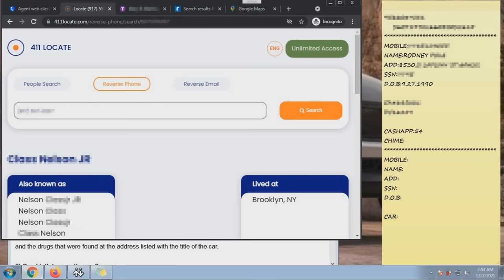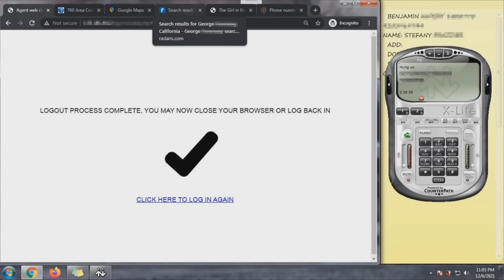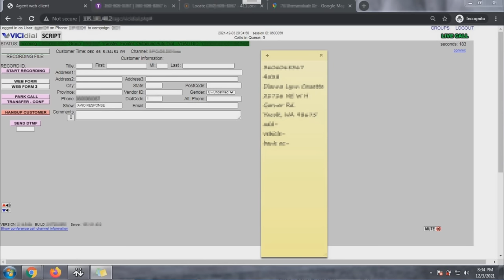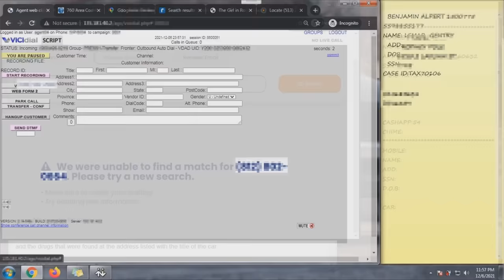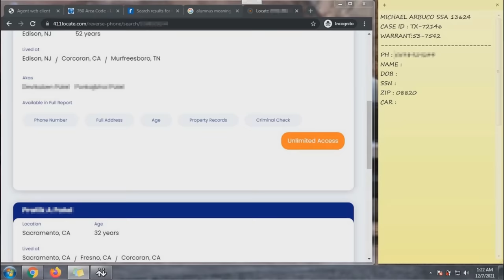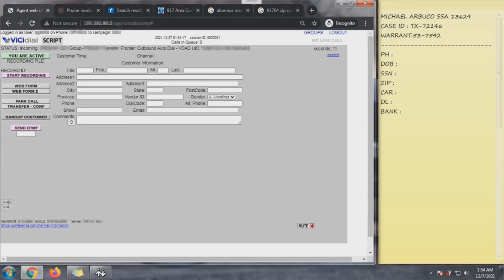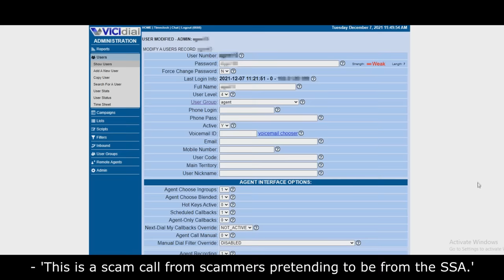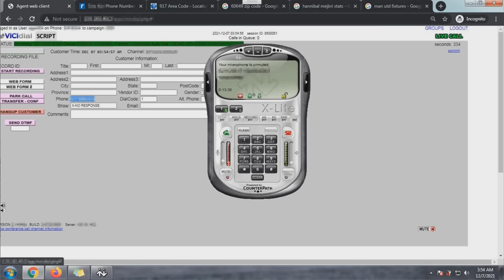CONFRONTING A SCAMMER ON HIS OWN CCTV CAMERAS!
If you want to make these videos easier for me, consider becoming a Patron

CONFRONTING A SCAMMER ON HIS OWN CCTV CAMERAS! Today I will be confronting a Social Security (SSA) scammer whilst watching him on his own CCTV security cameras!

Scambaiter, scambaiting videos where we destroy scammers their operation after hacking / ratting the scammer their computer. Memz, nanocore, anything will be used to destroy. Inspired by people like Jim Browning, Kitboga and Scammer Payback.